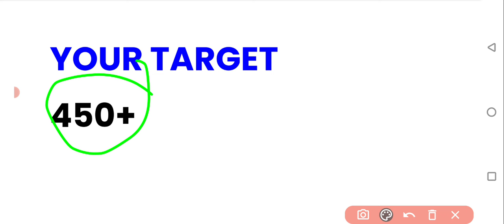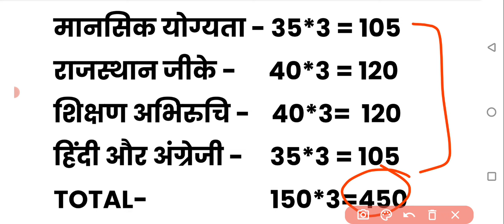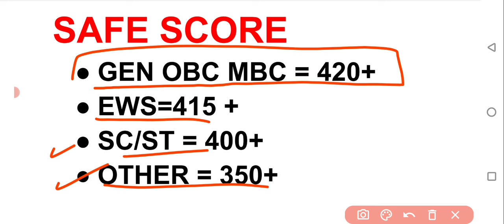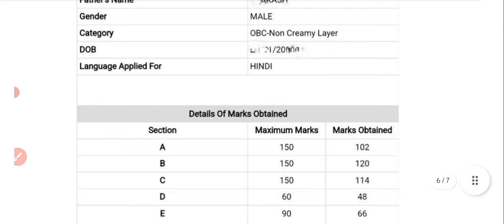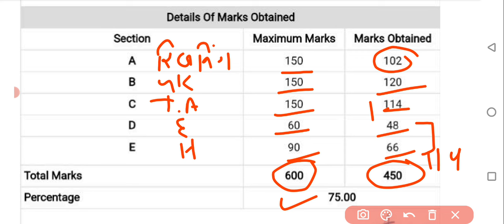Bstc Safe Score 2024/Bstc 2024 kitne number par college milegi /Bstc Form Date 2024 /Bstc 2024